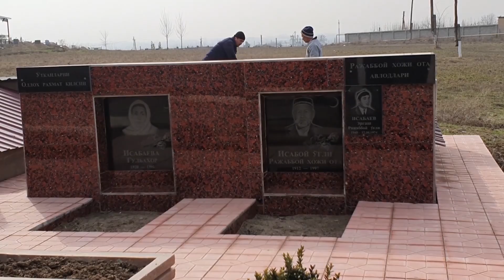Хайрия: Ҳаж зиёрати учун йиққан пулига кўприк қурган отахон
Эндиги кичиккина ҳикоямиз Зангиоталик отахон ҳақида. 65 яшар пенсионер ота - Тўлқин Исабоев Ҳаж зиёрати учун йиққан пулини маҳалласига эҳсон қилди.